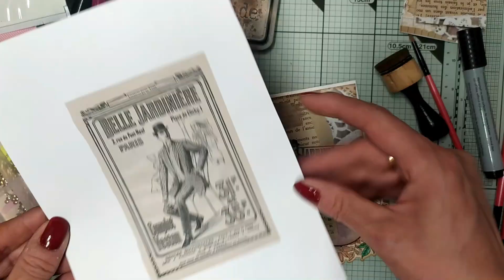faisons une carte avec un fond récup de collage avec le matériel de chez Noz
faisons une carte avec fond récup de collage avec le matériel de chez Noz. on utilise la box de paper craft et les dies
cliquez sur le lien pour les personnages :

lien des brusho :

outils de modelage pour les fleurs :

vernis colle mat :

papier de soie :